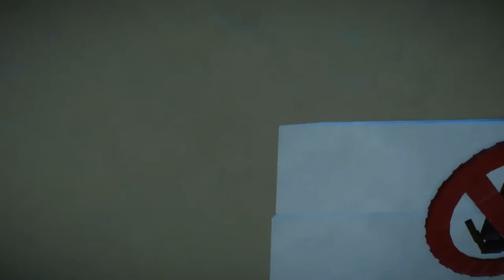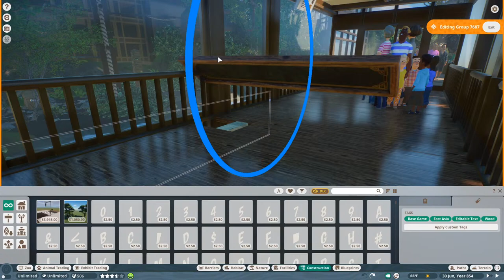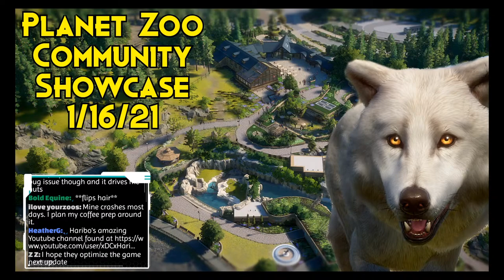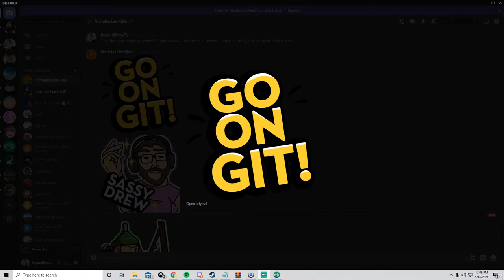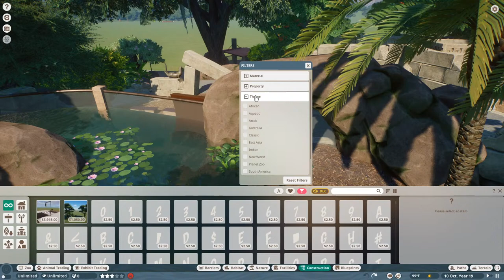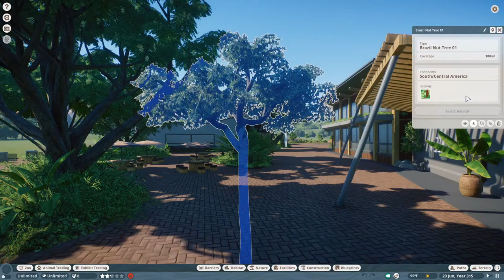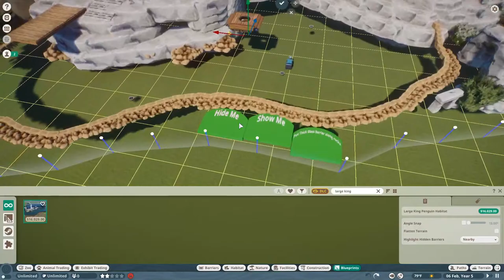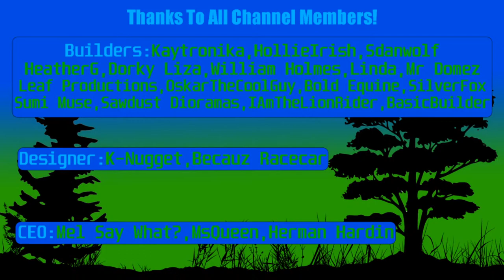Planet Zoo Community Showcase Livestream 1/16/21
Check out today's featured creators! Be sure to like and favorite all of the builds :D

- Beekse Bergen Education Signs by Just Goron
- Plastic Soup Education Signs by Just Goron
- Small Birdhouse by Just Goron
- Small Greenhouse Zoo Entrance by Dh.ruv1749
- Large King Penguin Habitat and Education Building by Level_Wolf
- Walkthrough South American Rainforest Building by Level_Wolf
- Lion Lookout Viewing Area by PieterLiter

- Custom Swamp Biome Base Map by cybress
- Missoula Zoo Season 1 by Haribo
- The Micro Zoo by Lukas 070
- Wakefield Zoo v2 by Bold
- Half a Unnamed Zoo by Rem Exotics